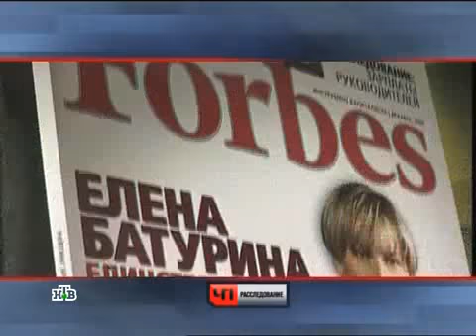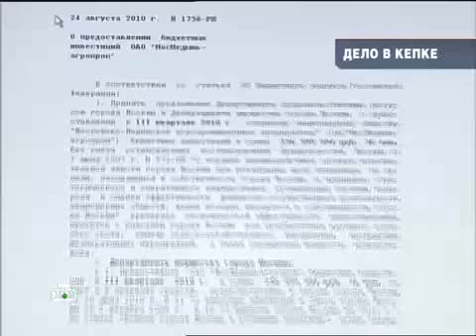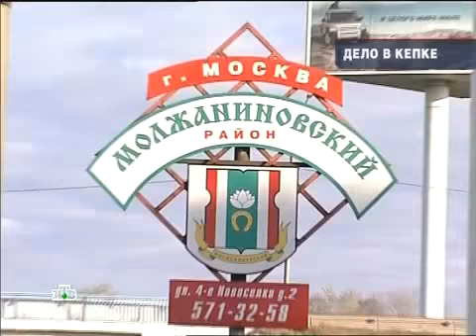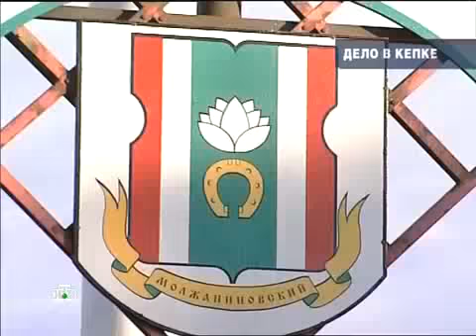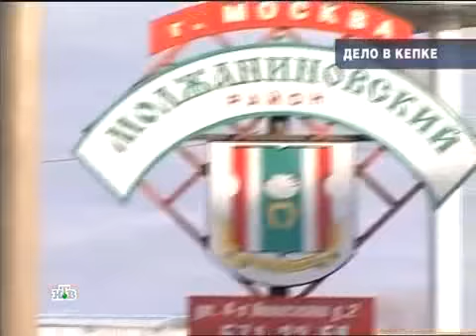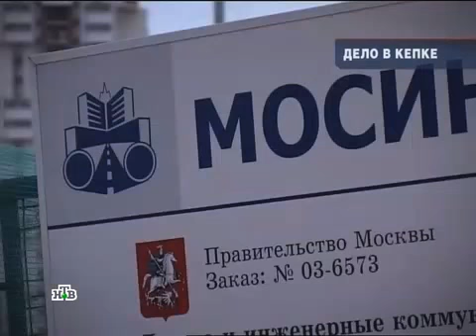Дело в кепке - 1. Каца хотят убрать.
Давшее себя в жопу НТВ чмырит знатного еврейского мэра. Чем, московский еврей не угодил евреям кремлёвским?